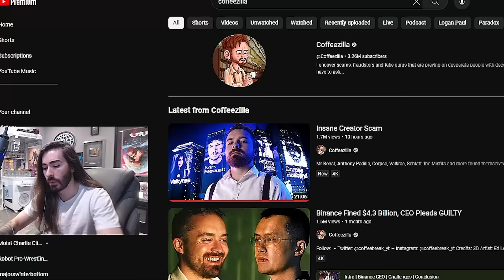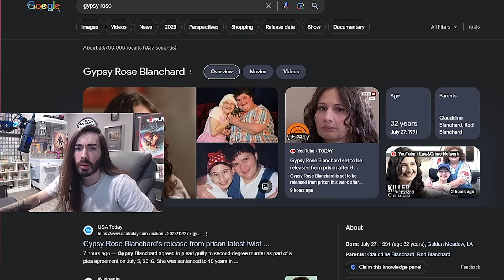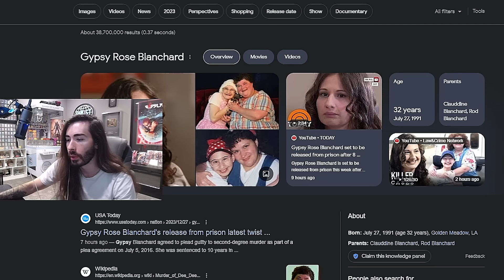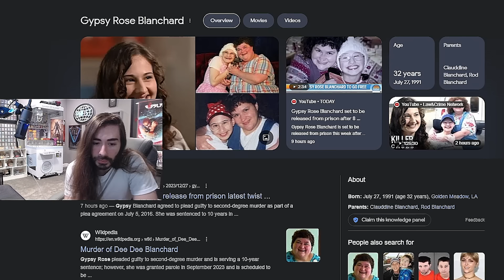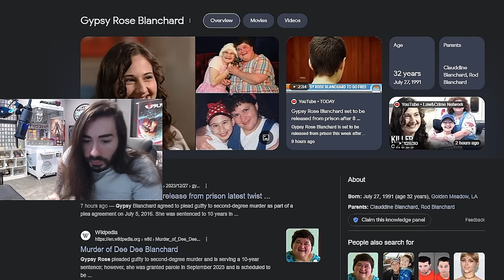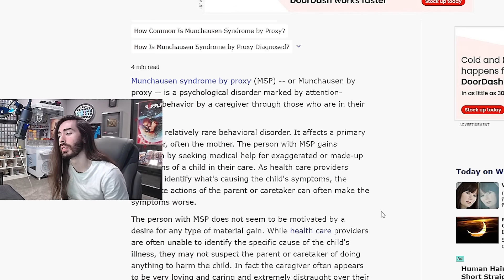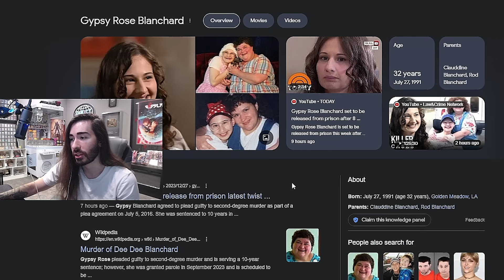Gypsy Rose Blanchard Set to be Released From Prison | Moistcr1tikal reacts